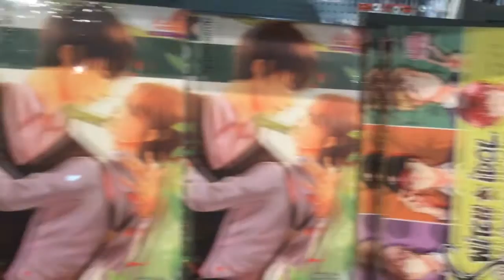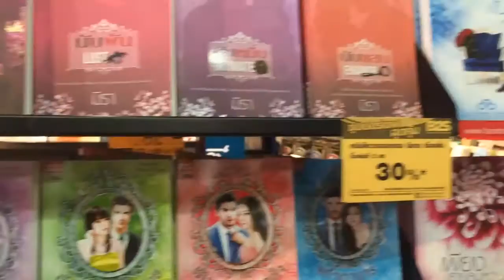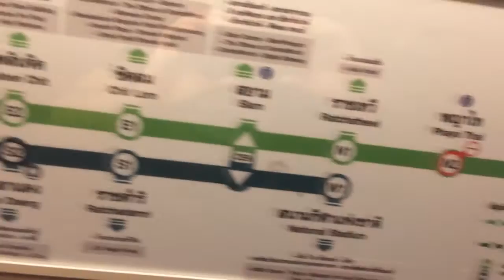Vlog #20 THAJSKO | část druhá | Obchoďákový maraton (2/3)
Další část záběrů z Thajska... tentokrát jsme několik večerů za sebou obráželi bangkokské obchoďáky ;-)